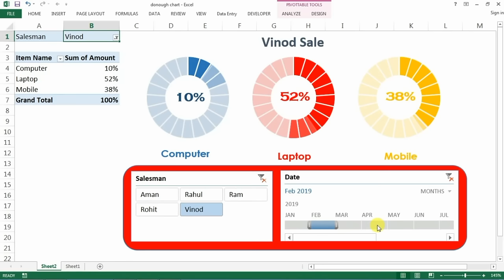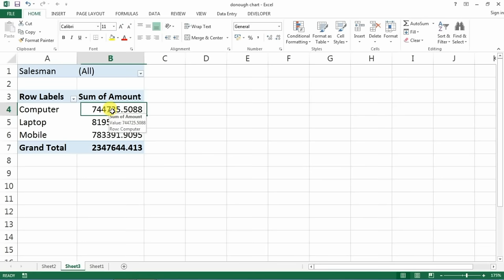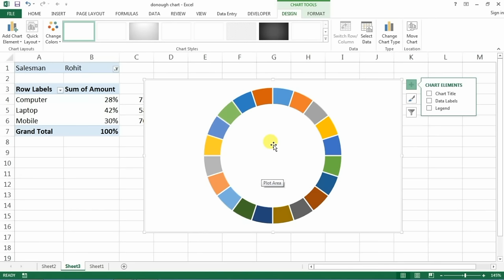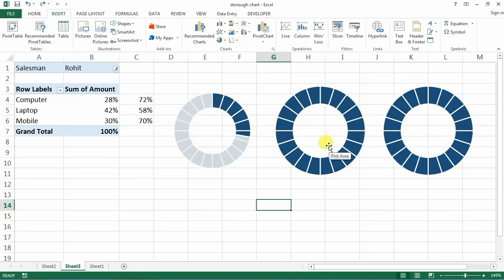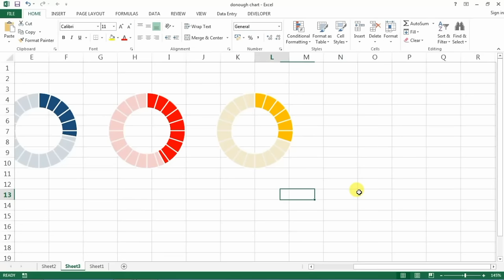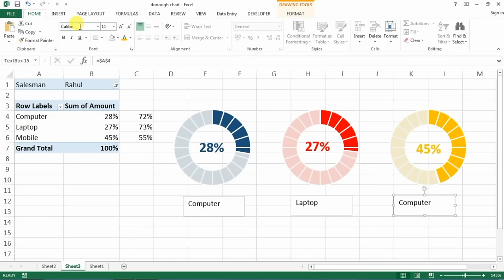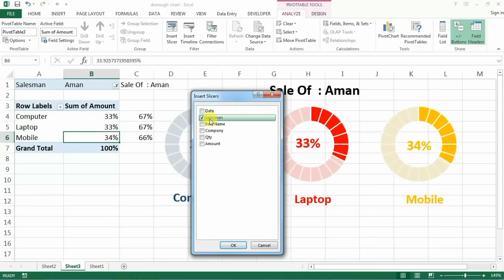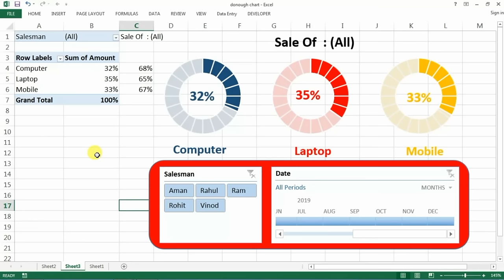How to Build Dynamic Dashboard in Excel ( Hindi )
how to build dynamic dashboard in excel ( hindi ) - in this excel video you will learn
how to Create  dynamic Dashboard in excel Using Pivot Table, Doughnut Chart, Slicer & Timeline in Hindi. if you know how to use pivot table then its easy to make dashboard in excel , Summarize Data using pivot table | create a professional dashboard in excel, create a progress chart in excel, doughnut chart in Microsoft excel  2007/ excel 2010/ excel 2016 and excel 2013.

Don't worry if you have never created a Pivot Table, dashboard and progress chart before,   i show you how to insert a pivot table in excel in Hindi or i have published 2 pivot table special video in detailed explanation... links is given below.

How do I create a dynamic dashboard in Excel?
How do I create a dashboard?
How do I create a dashboard in Excel?
How do I create an interactive dashboard in Excel?

Excel 👉 create automatic Employee id cards in excel Hindi 👍 ID Cards बनाना सीख लो 👌बहुत आसान है